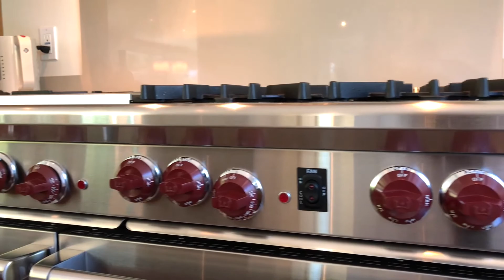7712 Chandelle Pl , Los Angeles Property Video